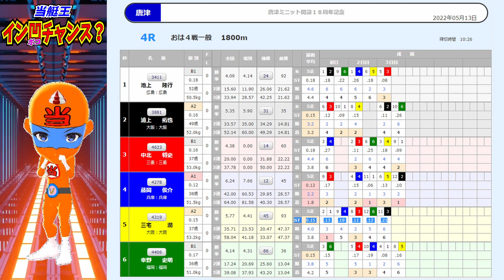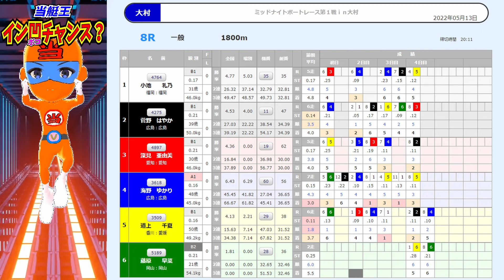【新企画！大穴チャンス？2022/05/13】インが凹む⁉ イン凹チャンス！ウハウハ作戦発動！レースセレクト🌊競艇：ボートレース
知ってたら負けても楽しめるボートレース
そんな心のお供に当艇王←路線チェンジｗ